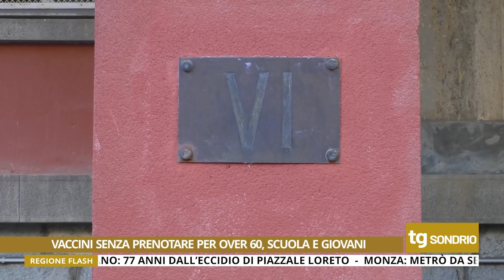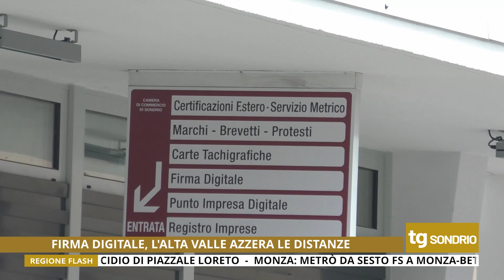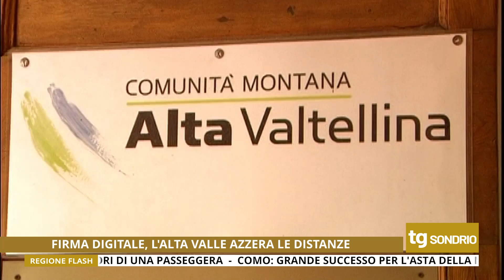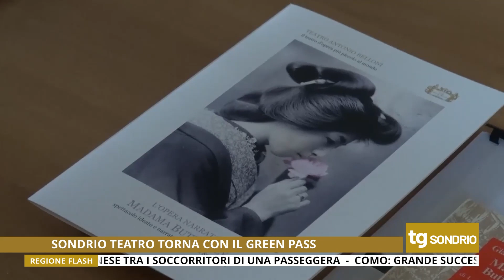TG UNICA SONDRIO 10/08/2021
Tg di Unica Sondrio del 10 Agosto 2021